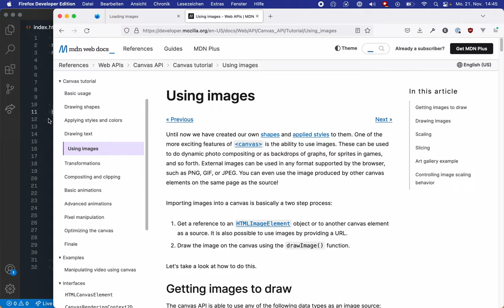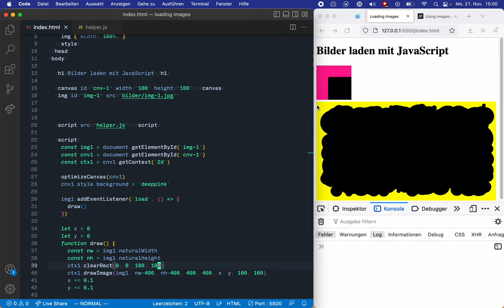Ein Bild in den Canvas setzen